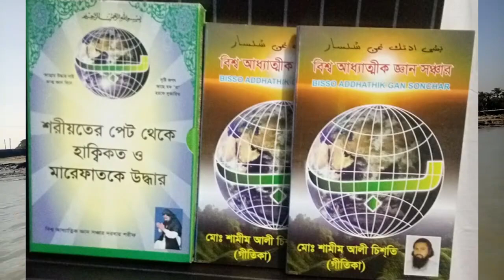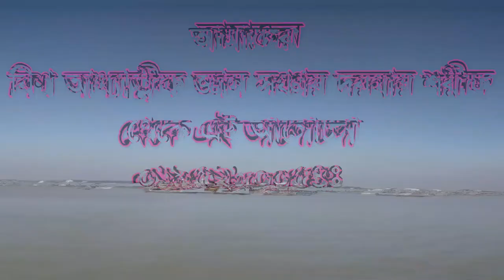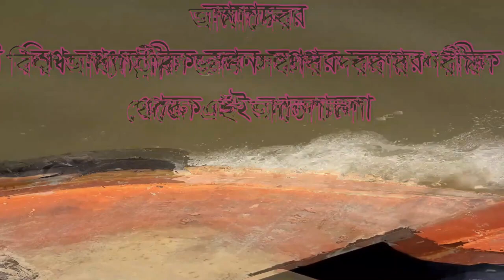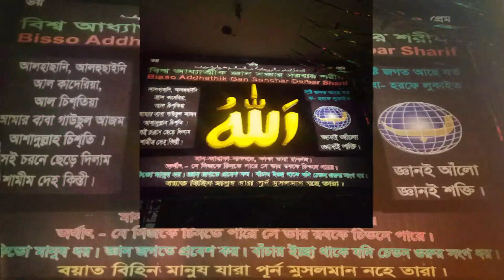মৃত্যু কত প্রকার কোন মৃত্যু জাহান্নামে mritto koto prokar kon mritto jahanname